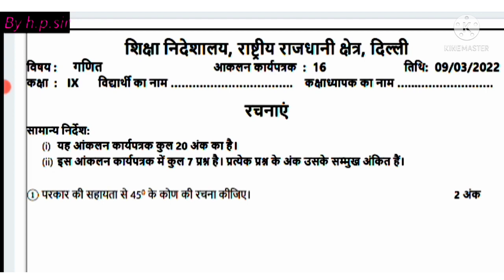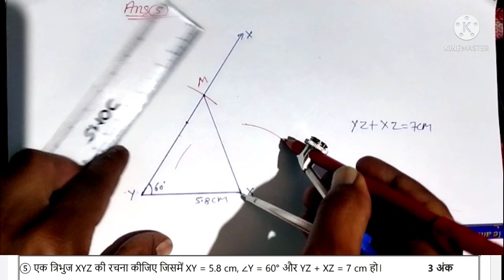Class 9 maths assessment worksheet 16(9/3/22) || assessment 16 ganit class 9th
Class 9 maths assessment worksheet 16(9/3/22) || assessment 16 math class 9 || maths assessment 16
कक्षा कक्षा 9 गणित मूल्यांकन कार्यपत्रक 16, कक्षा 9 गणित आकलन कार्यपत्रक 16, kaksha 9 ganit aakalan karya patrak 16,
Class 9 maths Assessment Worksheet 16(9/3/22)hindi Medium/Assessment Worksheet 16 maths Class 9